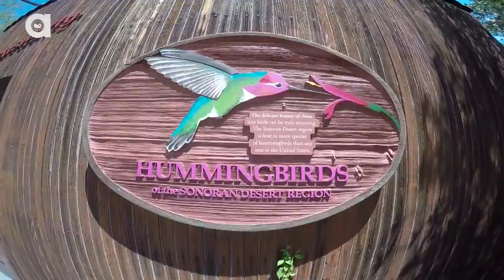Amazing Hummingbird Experience!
On this episode of Breaking Trail, Coyote tours the Hummingbird Aviary at the Arizona Sonora Desert Museum in an attempt to get up close with some small, speedy and extremely beautiful hummingbirds!

Some people are lucky enough to have hummingbirds flying around right in their own backyards but if not the Arizona Sonora Desert Museum is the best place to visit to encounter these friendly and lovable creatures!

A favorite location of the Brave Wilderness channel, the Arizona Sonora Desert Museum is home to a variety of plants and wildlife and is renowned for its naturally inspired exhibits and family friendly atmosphere. and plan your visit today!

A special thanks to the following people for making this episode possible: Shawnee Riplog-Peterson, Rosemary Prawdizk, Yika Riley Smith, and Muggsi Hahn.

We’d also like to extend our thanks to the entire staff of the Arizona Sonora Desert Museum for all of their support, efforts and dedication to inspiring people to live in harmony with the natural world. We’ll see you all again very soon!

Labyrinth Spider Photo Credits: C. Elder, David James, and GerryatrickgolfGallery